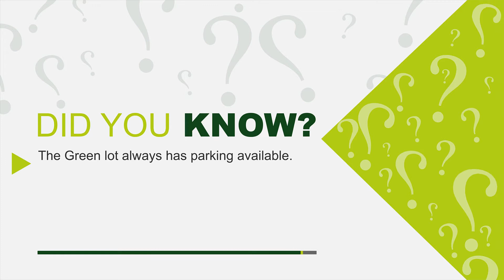EMU Did You Know | # 26